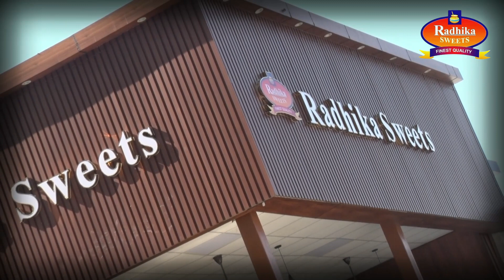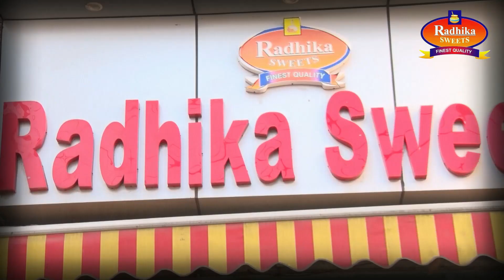जिलाधिकारी व कैबिनेट मंत्री के हस्तक्षेप से हुआ नकली घी माफिया का गोदाम सील